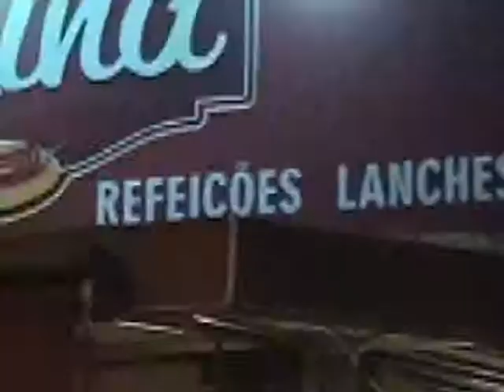ESKINA BAR E RESTAURANTE, CAMPINAS EMPRESÁRIOS DE SUCESSO VTV SBT